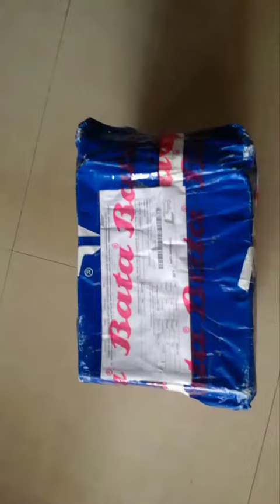Bata Shoes Online Buy 1 get 1 Free Unboxing l Scam or Legit Sales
batapakistan batasales Two days before i ordered online from bata website and here is reality of online shopping from bata website. My experience was good as far as quality concern but make sure you mentioned correct size while buying online .